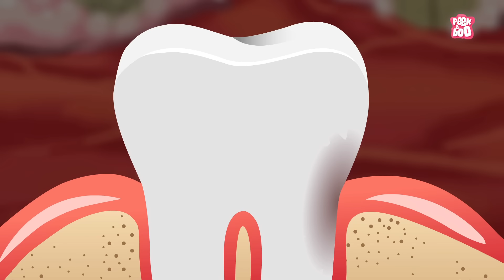Cavities - The Dr. Binocs Show | Best Learning Videos For Kids | Peekaboo Kidz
Almost everyone of us must have faced the issue of cavities at least some point of time in our life. Join us in this journey, as Dr. Binocs explains cavities in detail.